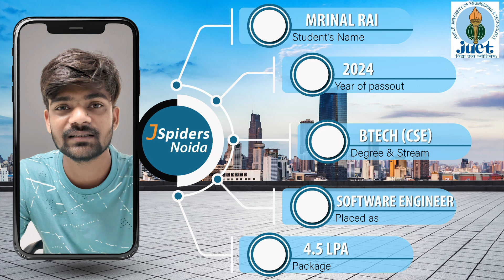SOFTWARE ENGINEER || JSPIDERS NOIDA || PLACED STUDENT REVIEW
Congratulations Mrinal Rai
Got Placed  as Software Engineer
We Wish All The Best For Your Bright Future